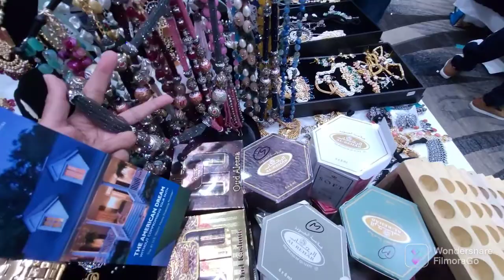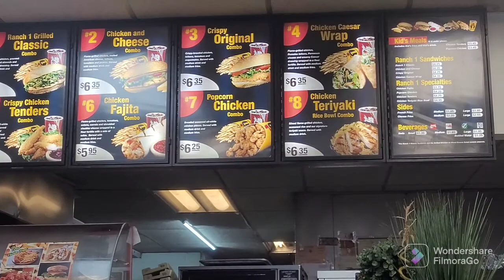Eid Mela Vlog in New York 2022 | Fun day with Kids | SumairaBabarUSA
When  you are abroad you look for every single  activity that helps you connect with people. we went to an Eid Mela held in New York. I was really great to be the part of the fun.